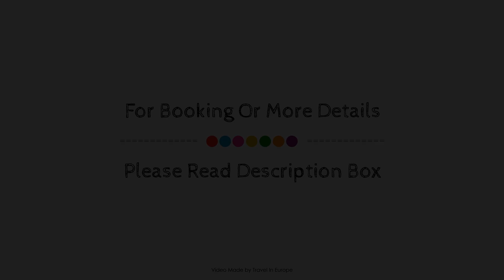Stay KooooK Bern City, Switzerland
About Property:
Hotel Metropole is perfectly located for both business and leisure guests in Bern. Offering a variety of facilities and services, the property provides all you need for a good night's sleep. Service-minded staff will welcome and guide you at Hotel Metropole. Each guestroom is elegantly furnished and equipped with handy amenities. The property offers various recreational opportunities. For reliable service and professional staff, Hotel Metropole caters to your needs.
Searching For
1. Stay KooooK Bern City
2. Stay KooooK Bern City Virtual Tour
3. Stay KooooK Bern City Rooms
4. Stay KooooK Bern City Amenities
5. Stay KooooK Bern City Videos
6. Stay KooooK Bern City Offers
7. Stay KooooK Bern City Deals
Audio Credit:
Track Title: Blank Slate
Artist: VYEN